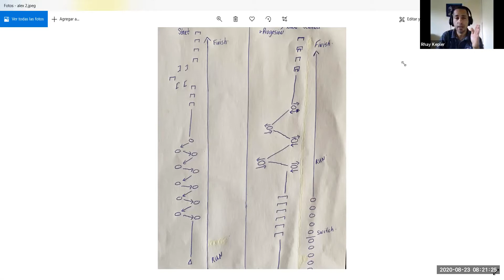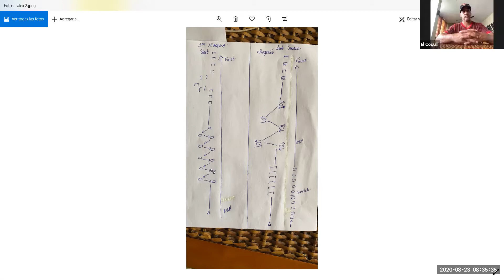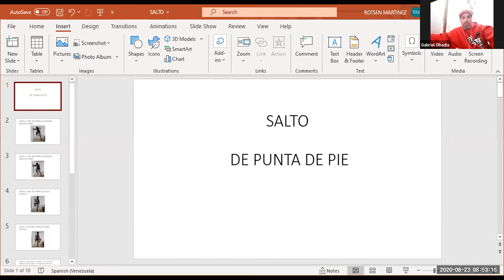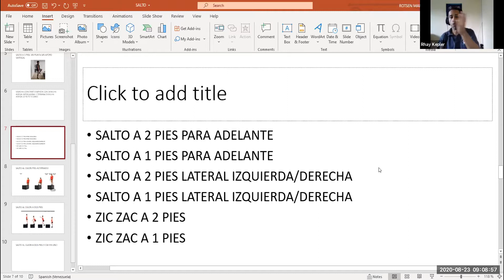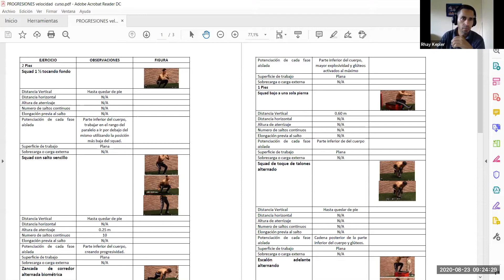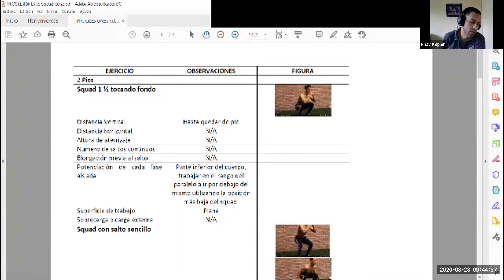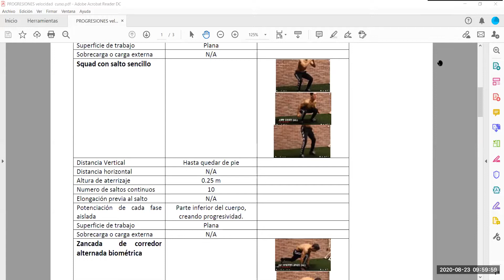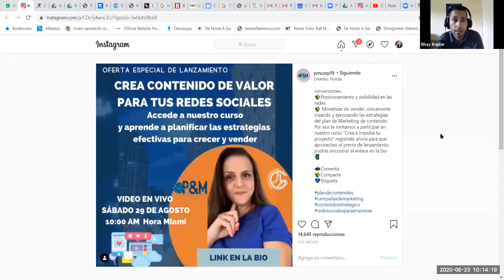Clase 8 Curso de Velocidad